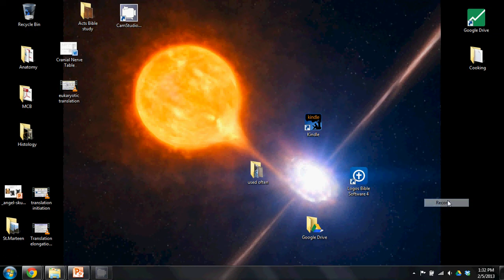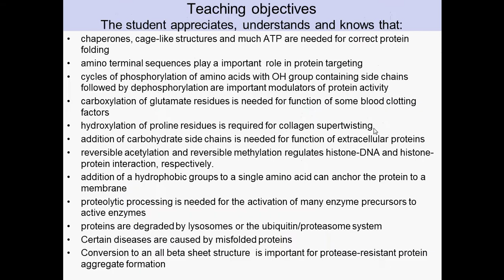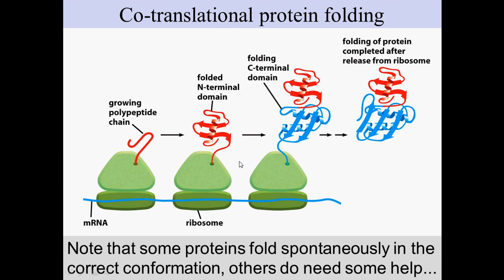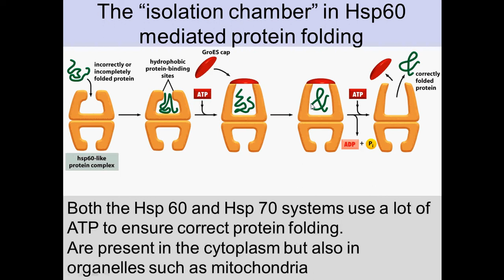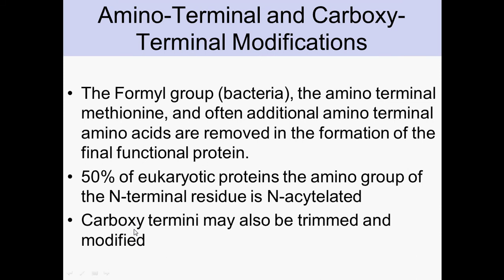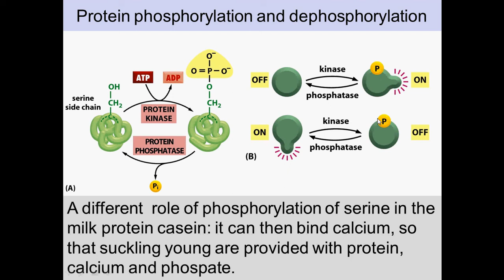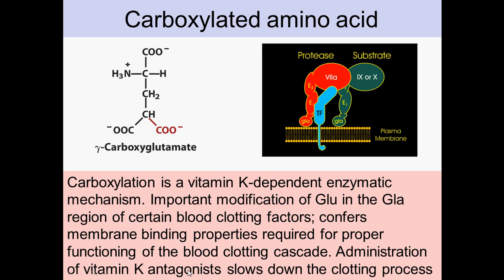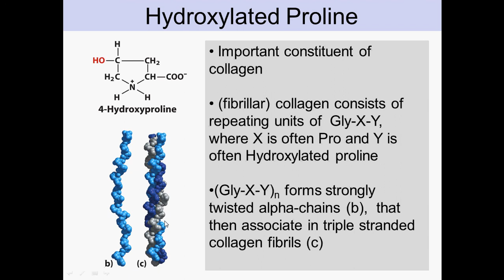Post translation modifications